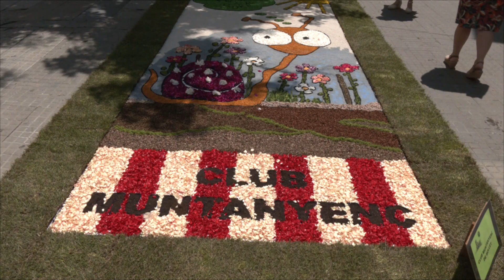La rambla Balmes de Mollet s'omple de flors i colors amb catifes de corpus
Amb flors, sorra tintada, o altres elements naturals. Amb aquests materials la rambla Balmes s'ha tornat a omplir de catifes de corpus. Una tradició arrelada a la ciutat, i que cada any sorprèn.

Aquest any diferents entitats de la ciutat han participat, i en total s'han pogut veure una desena de catifes. I entre les creacions, no ha faltat una amb motiu del centenari del naixement de Joan Abelló. El que tenen en comú totes les catifes, però, és que hi ha molta feina per fer-les.

I acompanyant les catifes, des de fa 10 anys que no falta l'Ou com Balla, una tradició que ve del segle 15. D'aquesta manera, la Font del Costa del Casal de Mollet s'ha guarnit amb flors per fer ballar l'ou.